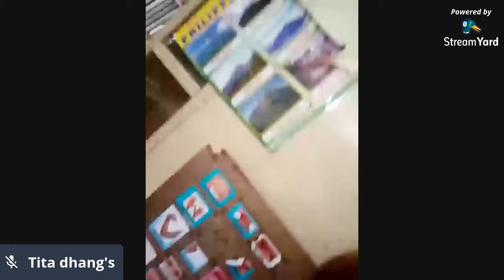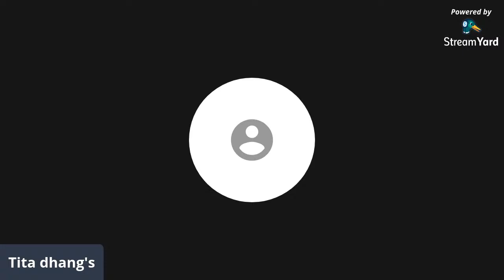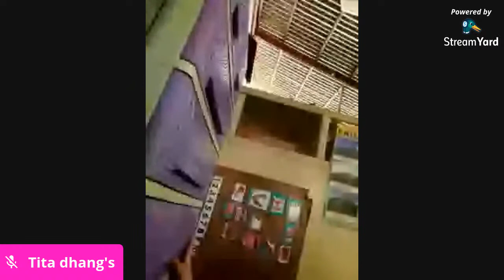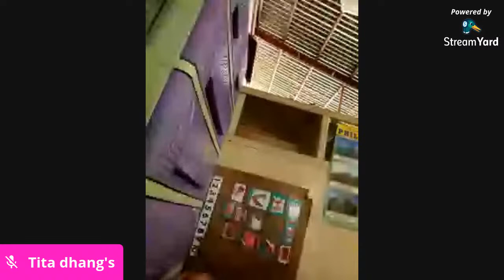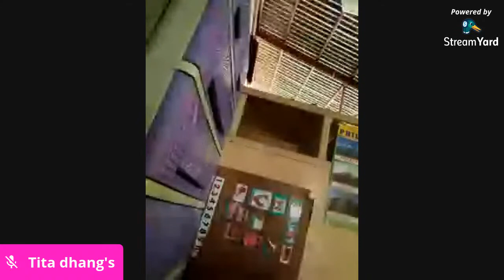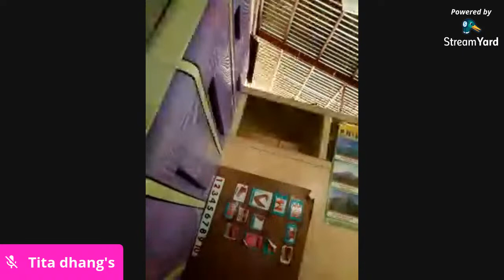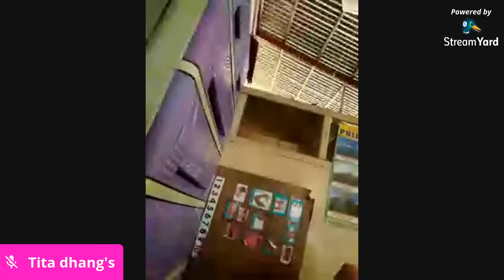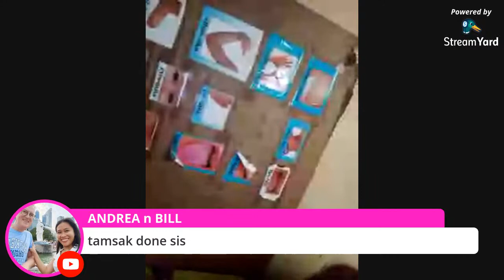Silent ls.#3 lebre lapag.